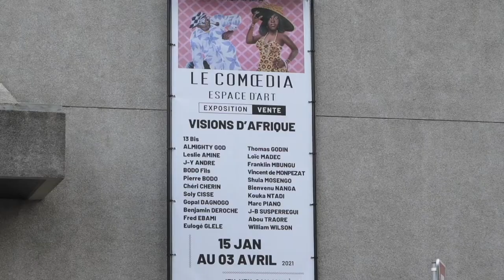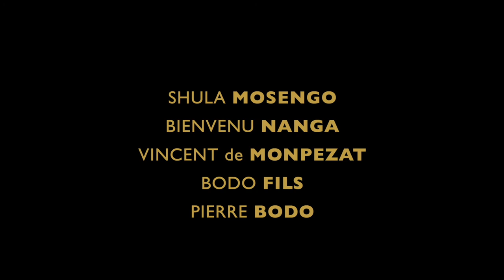Le Comoedia Espace d'Art présente : Les artistes de Visions d'Afrique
Retrouvez dans cette vidéo cinq des vingt-trois artistes de l'exposition Visions d'Afrique : Shula MOSENGO, Bienvenu NANGA, Vincent de MONPEZAT, Bodo Fils et Pierre BODO.